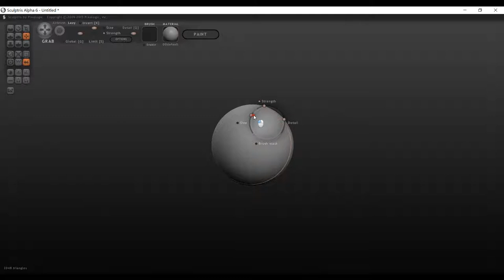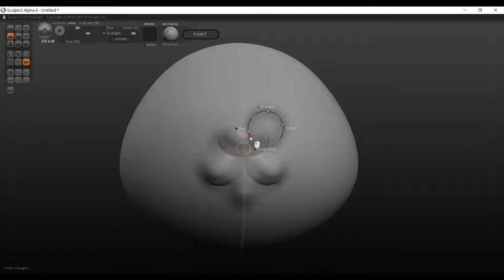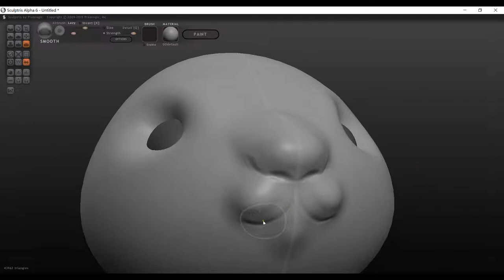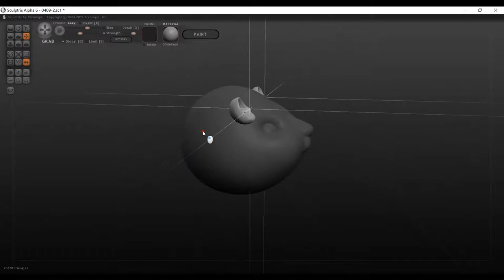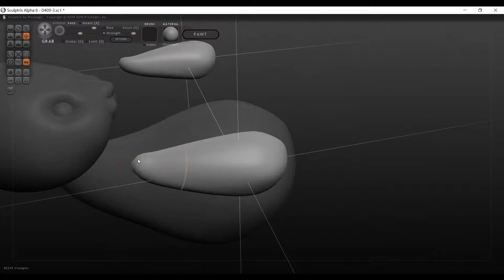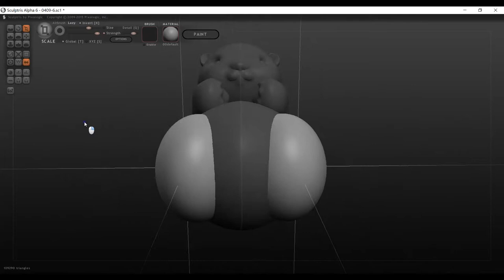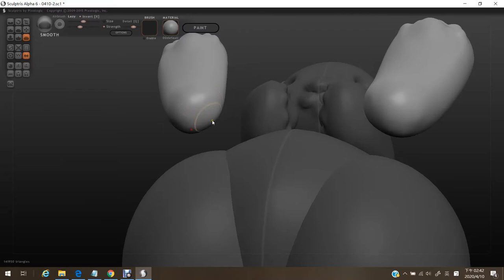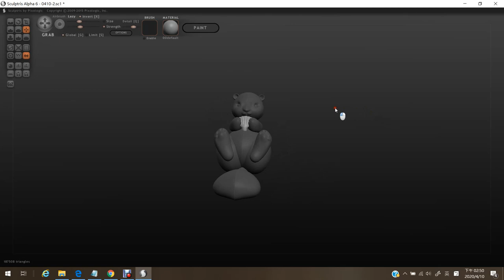Scluptris數位雕塑-05動物捏塑練習(花蓮明義國小吳尚汾)